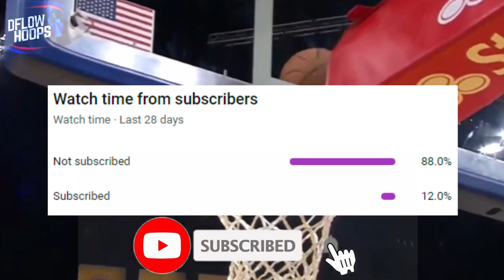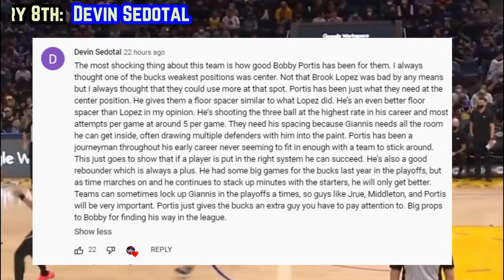WHY The Golden State Warriors Have The NBA NERVOUS...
Here’s how Klay Thompson’s finding form, Jordan Poole’s facilitating continues to improve and every reason why the Dubs are feared by teams across the association.

Last Video: We MUST Talk About The Milwaukee Bucks…